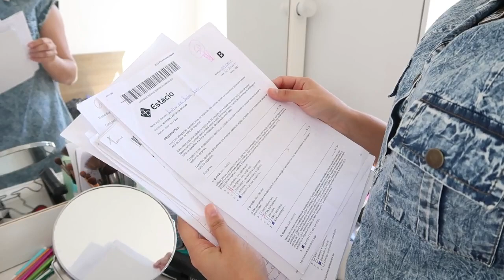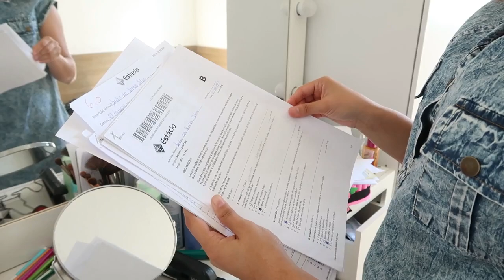FAXINA NA CASA, LAVEI ROUPA E ORGANIZEI O GUARDA ROUPA